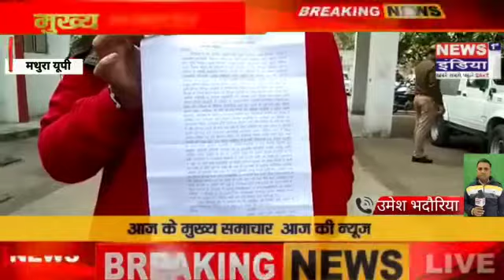युवती ने पत्रकार पर शादी का झांसा देकर 6 वर्ष तक शारीरिक सम्बन्ध बनाने का लगाया आरोप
Wapsite on Google